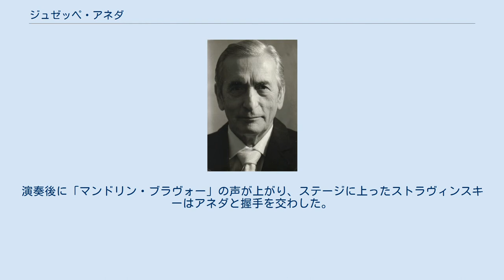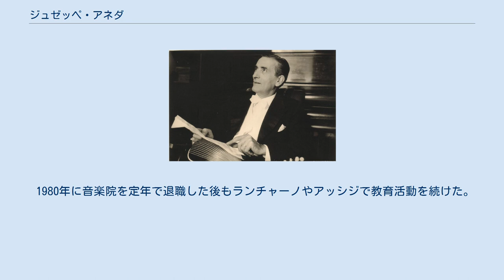ジュゼッペ・アネダ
ジュゼッペ・アネダ ジュゼッペ・アネダ（Giuseppe Anedda, 1912年3月1日 - 1997年7月30日）は、イタリアのマンドリン奏者。
 カリャリ出身。
幼時から音楽に興味を示していたため、父親は彼が5歳の時に音楽学校に入学させたが、ヴァイオリンを買う金がなかったため、家にあったマンドリンを与えた。
その結果、10歳頃にはマンドリン奏者として劇場に呼ばれるようになった。
 その後「カラリス四重奏団」というマンドリン四重奏団を結成し、第一マンドリン奏者を務めた。
管弦楽曲やオペラの抜粋をマンドリン四重奏曲に編曲し、祝典や式典などで演奏活動を行った。
1938年、パレルモで開催された全国ドーポラヴォーロ事業団主催の四重奏コンクールで最優秀賞を受賞し、翌年もまた受賞した。
 1948年、ニーノ・サンツォーニョ指揮のもとでアントニオ・ヴィヴァルディの「2つのマンドリンのための協奏曲」のソリストを務めた。
その後1952年から1968年まで16年にわたってレナート・ファザーノ率いるヴィルトゥオージ・ディ・ローマでソリストを務めた。
1965年にはRAI国立交響楽団がイーゴリ・ストラヴィンスキーのバレエ音楽『アゴン』を演奏した際にマンドリンを担当した。
演奏後に「マンドリン・ブラヴォー」の声が上がり、ステージに上ったストラヴィンスキーはアネダと握手を交わした。
 オーケストラとの共演、ピアノとの二重奏、独奏などの演奏活動の間も各地の美術館や図書館を訪問し、17世紀から18世紀の間のマンドリン曲を発見し、レパートリーを広げていった。
 1970年にニューヨークのマンハッタン音楽学校に招かれて、マンドリンとリュートのクラスを5年間受け持った。
1971年には日本で公演を行い、翌年にはカザルス音楽祭に招かれた。
1975年にはスイスでクラウディオ・シモーネの指揮でイ・ソリスティ・ヴェネティと共演した。
その後シモーネが院長を務めるパドヴァのポリーニ音楽院でマンドリン科教授に就任した。
 1980年に音楽院を定年で退職した後もランチャーノやアッシジで教育活動を続けた。
1988年にはイタリアマンドリン連盟から名誉会長の称号を贈られた。
 カリャリにて没。